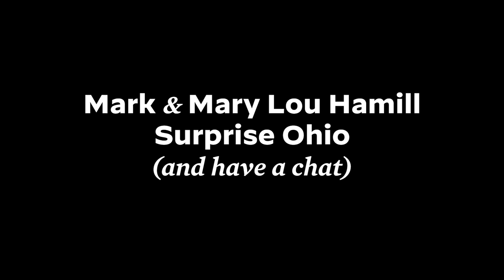Mark Hamill Surprises Volunteers in Ohio | Joe Biden For President 2020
Mark Hamill, best known as Luke Skywalker and the voice of the Joker, surprises volunteers in Ohio. Volunteers got to explain why it is so important to help during this election. Our teams could always use a helping hand — interested? and join Team Joe!

Follow Joe!